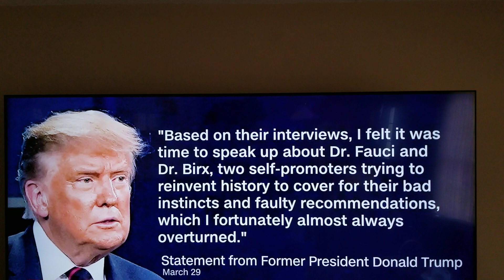Trump killed over 400,000 Americans